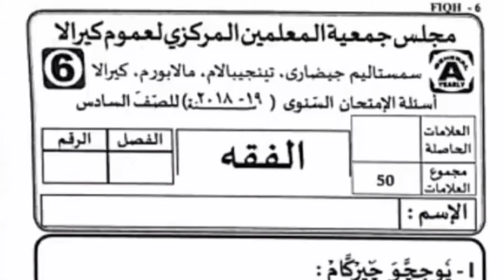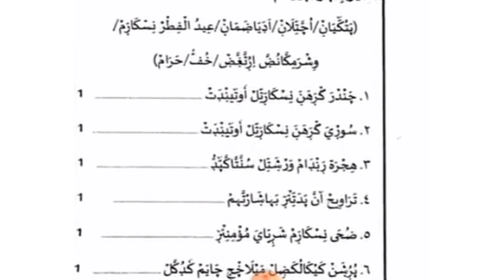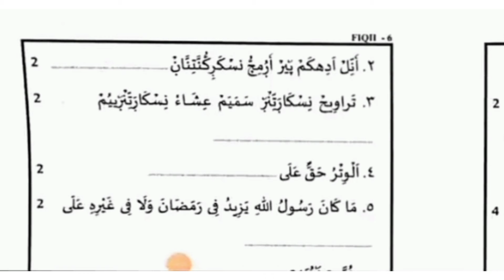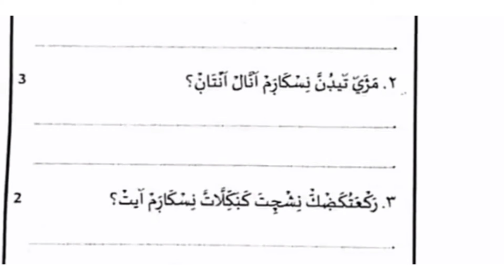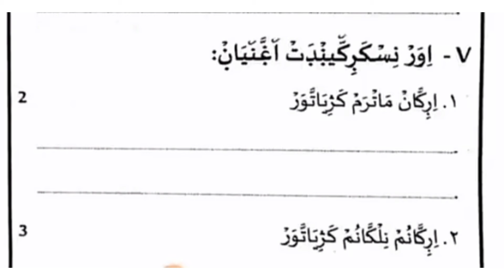Samastha class 6 fiqh varshika pareeksha model question paper.